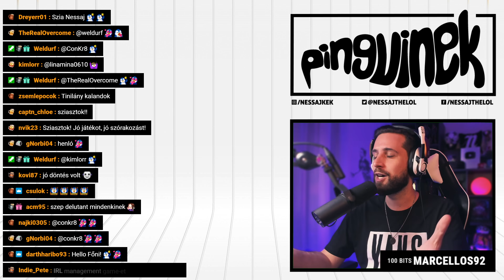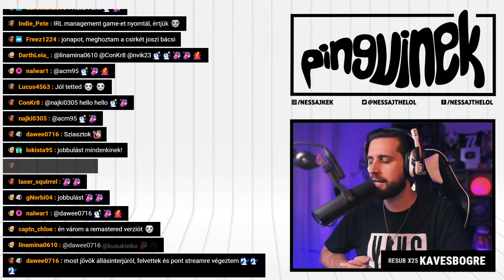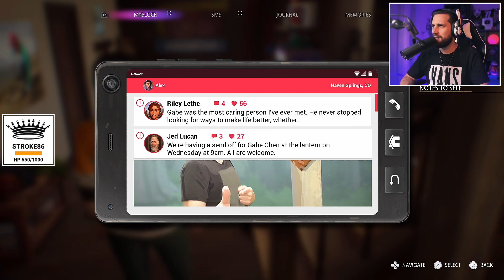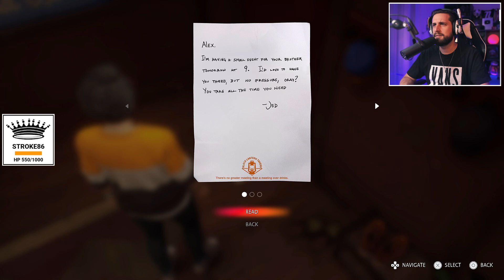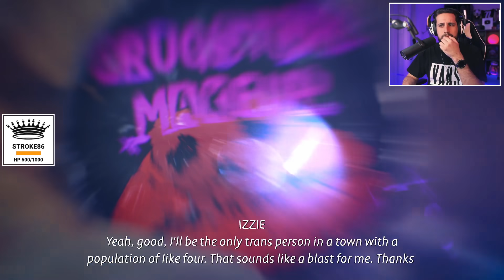Life is Strange: True Colors - 5. rész (Playstation 5)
A világszerte népszerű Life is Strange sorozat új korszaka kezdődik el a True Colors alcímű játékkal, amelyben egy új helyszín és főszereplő, a rendkívül különleges erővel bíró Alex kerül a középpontba! 🐧